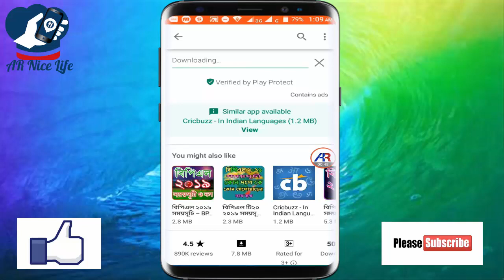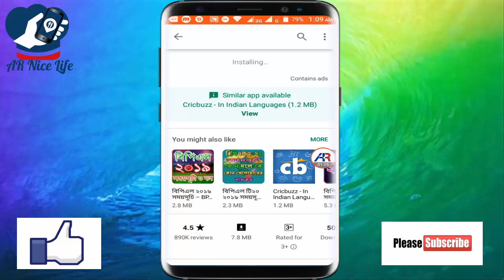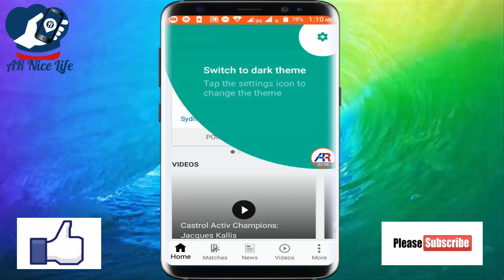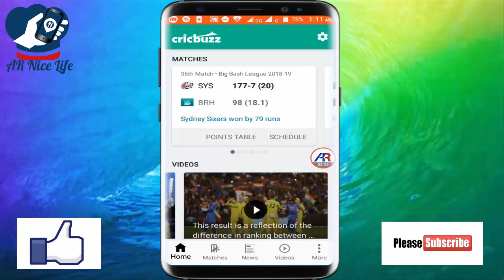how to cricket